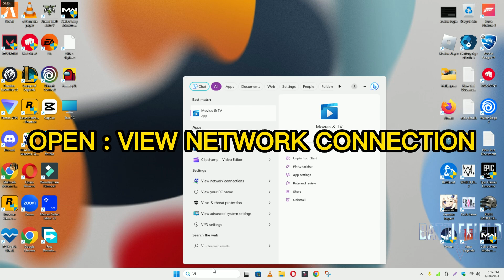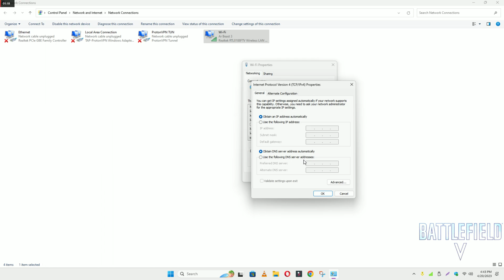BATTLEFIELD V – How to Fix High Ping Issue (2023) Working ✅